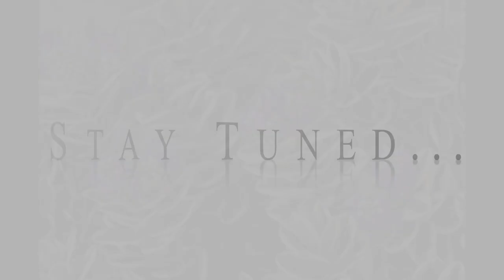How I Used Meditation To Heal My Son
How I Used Meditation To Heal My Son. Dame Lillian Walker shares her personal secrets how she managed her state and thoughts while her son almost died and was hospitalized 11.5 wks. Her Tried and proven secrets after having studied with Master Teachers from around the world.
 Music composed and performed by Dame Lillian Walker "Giardini Naxos"
NEW VERSION OF THIS VIDEO TO BE PUBLISHED WITHOUT MUSIC
What Doctor's Never Tell Mothers
Watch Breakthrough with Chrissy Metz for another real life story.
If YOU WOULD LIKE to show your appreciation and help me continue to share this for free
🔴If  you are looking for someone who has experience with meditation and energy healing and attended Dr. Joe Dispenza's 7 Day Advanced Event Monastery like I did prior to attending and would like to talk or consult to move your personal journey forward reach out to me. I can be contacted through IG. 🔴To contact her private message her on IG @Lillianiwalker.                                                                                                                      This edition was created and published by Love & Money Secrets TV, ©Love & Money Secrets TV 2019
🔴🔴🔴TRY EXPRESS VPN 30 DAYS FOR FREE KEEP safe when you are online
🔴🔴🔴Graphics 9A(1) and 9A(2) show brain scans of two students who are in coherent alpha and theta states while viewing the kaleidoscope. When we play the kaleidoscope in our advanced workshops, we play it in a dark room so melatonin levels increase, thereby enhancing brainwave changes...During the kaleidoscope meditation, I ask students to relax and consciously slow down their breathing. As their respiration slows down, so do their brain waves, moving from beta to alpha. To register for Dr. Joe's livestream

🌐About Me
I'm a Neuro Somatic Intuitive Healer,Formerly a Live Video/Livestream Branding Expert and Producer and Show Host of a Radio and TV Show where I feature many of Oprah's guests.

and TheBottomLineShowLive